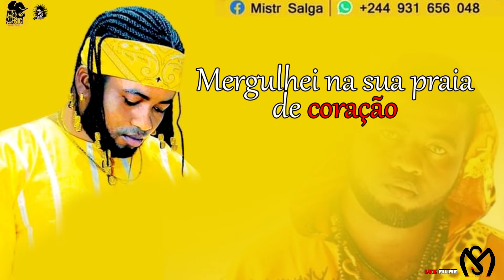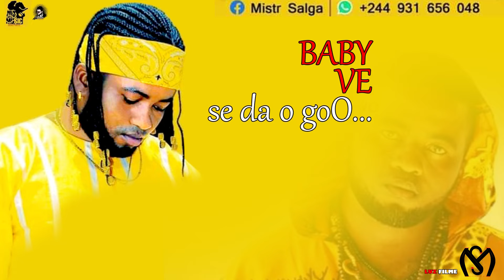Mister Salga - Prefiro Distancia oficial music /nunafric pro studio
Prefiro distancia é a nova musica do mister salga com legenda. aguardem o video oficial.